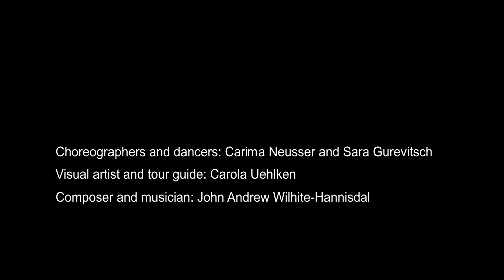Gold All in My Veins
Gold all in my Veins is a multi sensoric guided tour through Outokumpu Old Mine. The architecture at the Old Mine becomes the stage for a guided tour connecting baroque philosophy, history and spectacles to the tunnels, the earth and the surrounding area.
Introducing dance, poetry, music and food, we drink glitter and gold and let it run through our veins. The womb of the mine connects to our bodies, our breath and our movements and leaves us in states of awe. The artists guides the audience through their senses and together they share their thoughts on the so called ‘ornamental kitsch period’ baroque and test its actual capacities together.

Performance at Outokumpu Old Mine, Finland.
18 September 2020

Choreography and dance: Carima Neusser and Sara Gurevitsch.
Visual artist and tour guide: Carola Uehlken.
Composition and music: John Andrew Wilhite-Hannisdal.